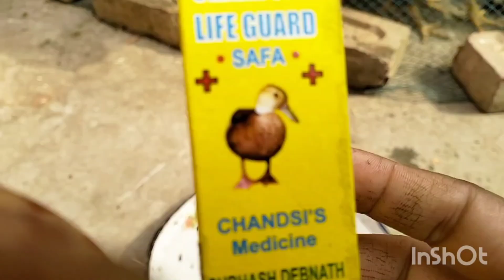হাজারো কর্ম ব্যস্ততার মাঝে ঘরোয়া পদ্ধতিতে কিভাবে গুঁড়ো মশলা বানালাম